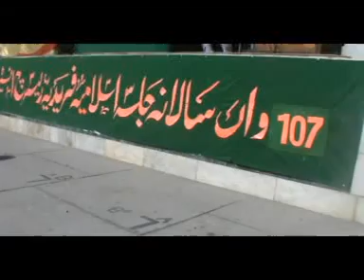G M Saroori Sb attended the 107th foundation day of Islamia Faridia School